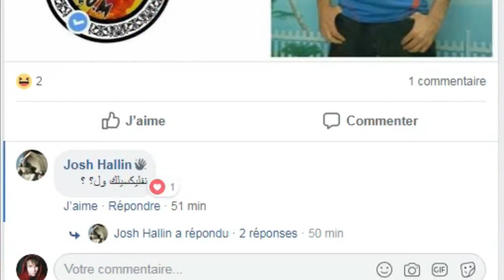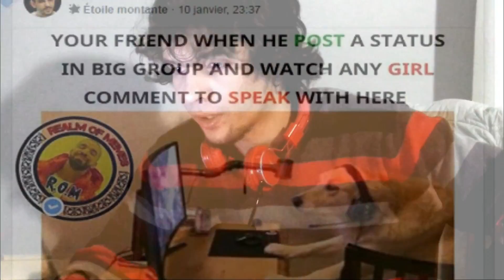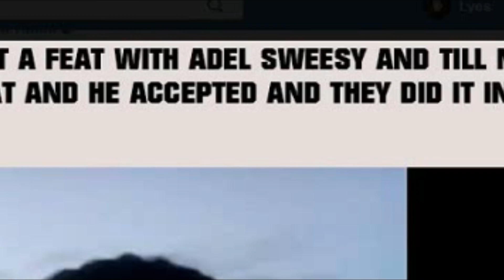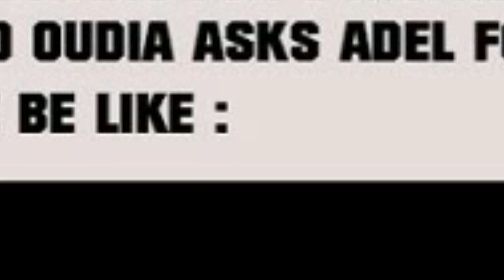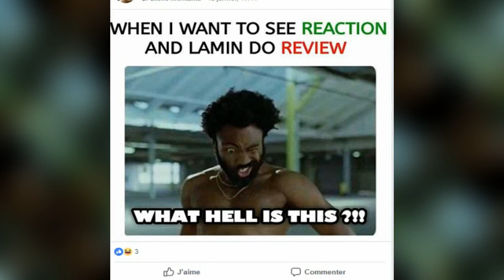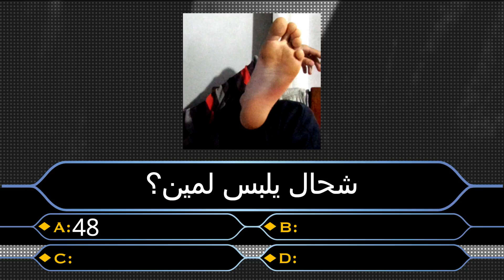الله على أخلاقك يا صلاح (ROM 4)